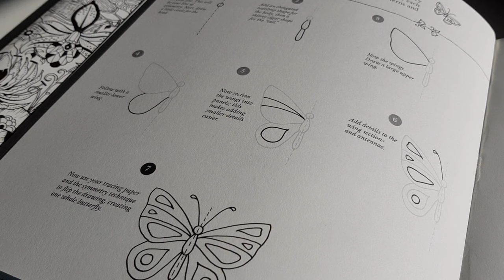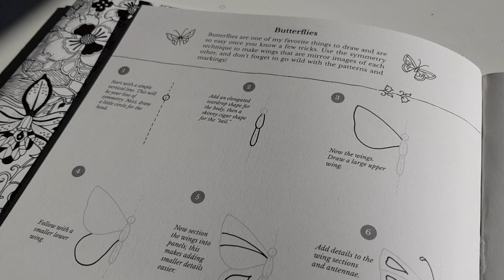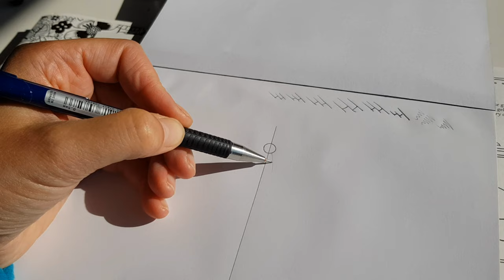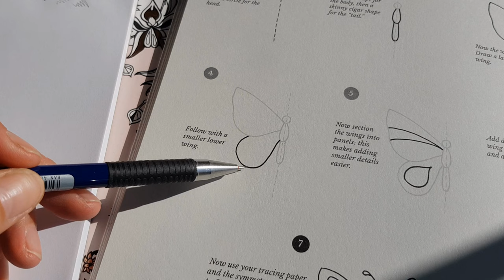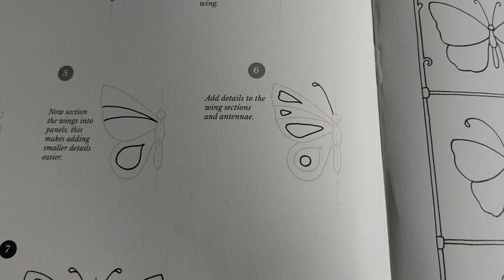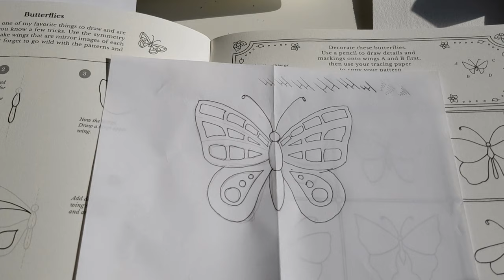How to draw Inky Wonderlands - Drawing a Butterfly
Join the Colour Along Instruction Project!